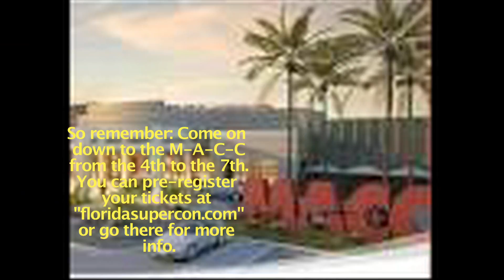Commercial ProjectCarlos Menendez